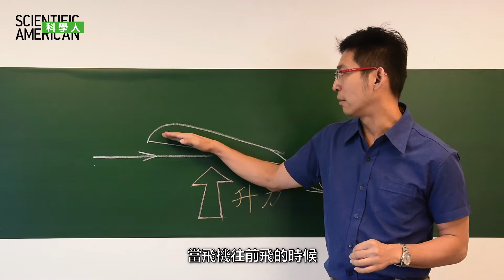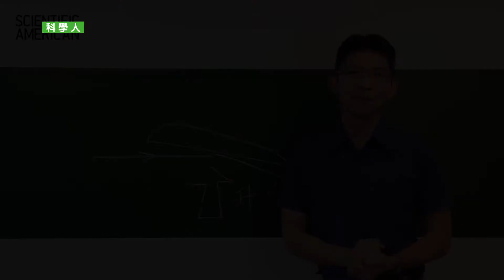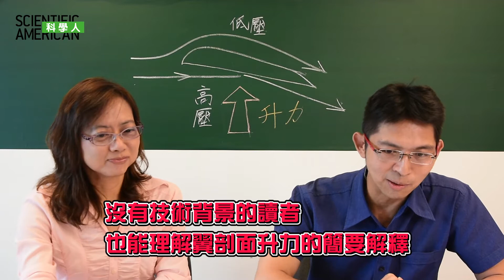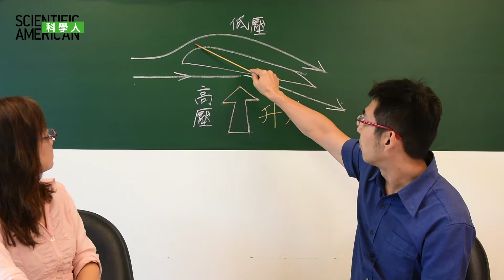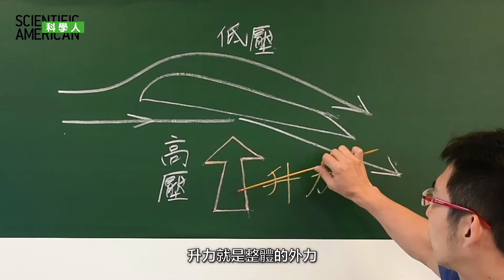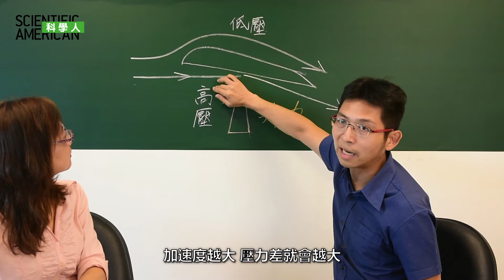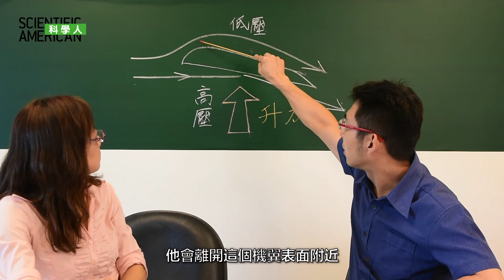【在下課後讀科學人是否搞錯了什麼】用牛頓運動定律解釋飛機升力是否搞錯了什麼？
🛫對於「飛機為什麼飛得起來」這個問題
上回 白努利定律因為無法證明上方空氣流速快 而挑戰失敗😭😭
下面一位挑戰者就是我們的
究竟「牛頓運動定律」能不能成功解釋飛機升力呢？
翻開這期《科學人》，與台師大師培學院、物理系陳育霖老師一起找找 飛機升力 到底有什麼祕密‼

😱白努利定律居然挑戰失敗？到上集看看為什麼！
🙋‍♂️開播之前先預習，看過的人當複習
👉到科學人知識庫閱讀〈飛機升力不只白努利〉全文吧

在下課後讀科學人是否搞錯了什麼❓
上課學不到的科學，《科學人》下課後告訴你❗